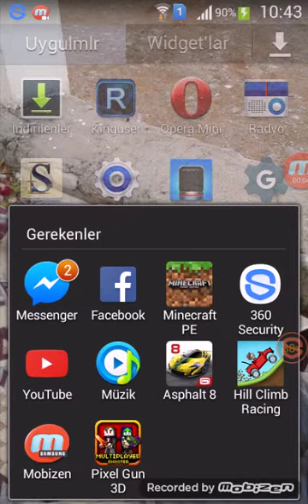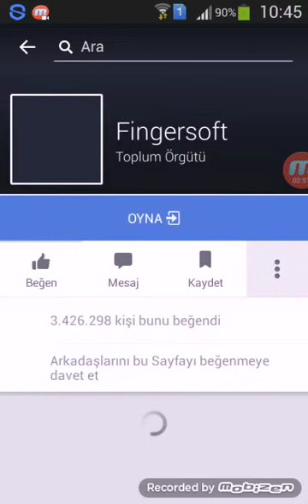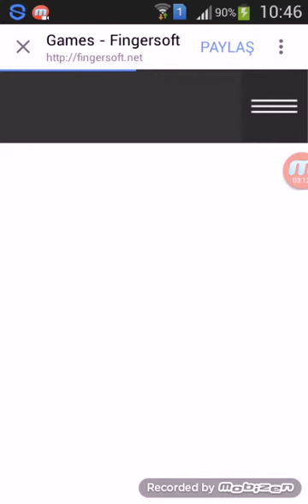Hill cilb racing bölüm 2